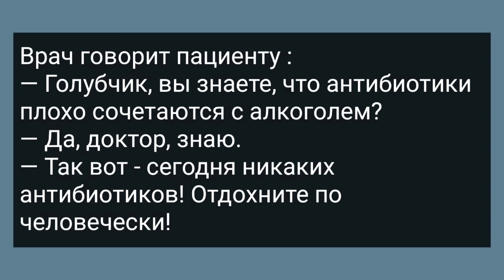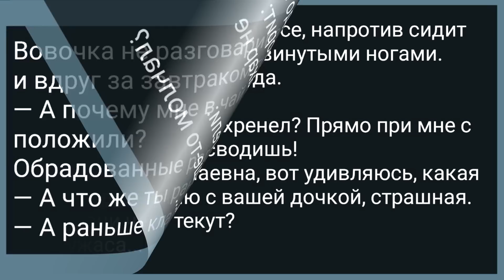Зять при Теще Смотрит на Других Женщин! Сборник Свежих Анекдотов! Юмор!